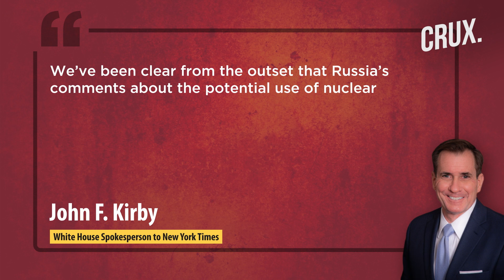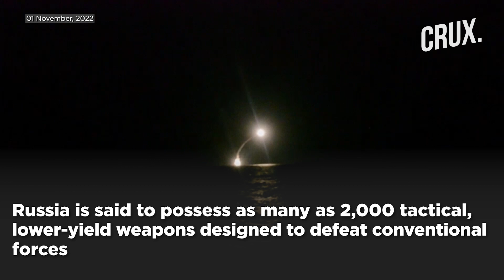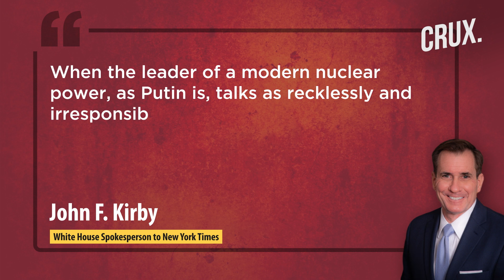Russian Generals Discussed Using Nukes Amid Ukraine War l What’s Behind Putin’s Nuclear Rhetoric?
Is President Putin’s growing anti-Western rhetoric raising the spectre that he could use nuclear weapons against Ukraine? Whispers over nuclear talks intercepted by the US intelligence has raised eyebrows over Putin's next move. US officials closely monitoring the nuclear situation have seen no movement of Russian nuclear weapons so far. While Experts believe that repeated nuclear weapons rhetoric shows the level of frustration within the ranks of the Russian military. Is Russia's projection of nuclear talks purely decorated to rattle the west?
0:00 - INTRODUCTION
2:33 - WILL RUSSIA USE TACTICAL NUCLEAR WEAPONS?
3:48 - NUCLEAR RHETORIC TO RATTLE THE WEST?
4:57 - IS PUTIN TRYING TO PRESSURE UKRAINE TO NEGOTIATE?
5:55 - NUCLEAR RHETORIC AIMED AT DOMESTIC AUDIENCE?